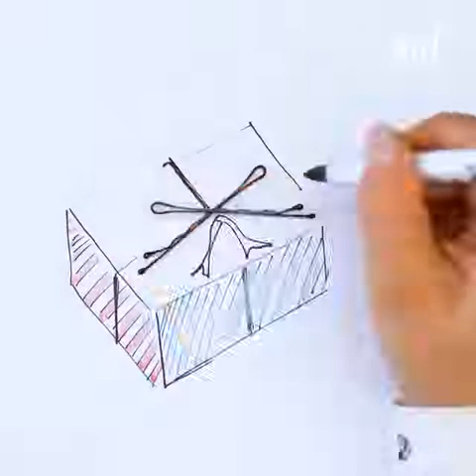17 CREATIVE AND FUN DRAWINGS USING EVERYDAY OBJECTS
Simple Hacks provides tutorials, creative ideas and advices about hairstyle, fashion, makeup, nails, weddings, cooking, cakes and more. Our audience is from all over the world, we mainly target women, but not limited to. Our goal is to make women's lives much easier with our posts!